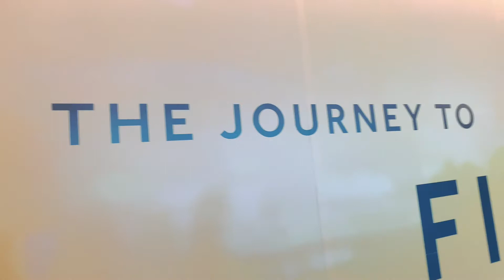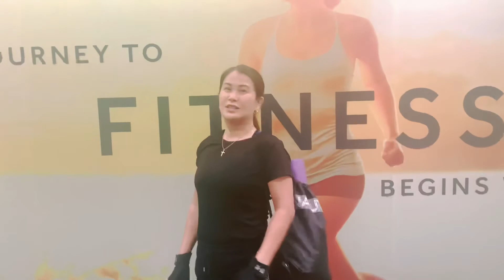Muscles toning & Stretching Exercises @ Marriott Harbour Gym /pt#1/Whynestyle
Muscles toning and Stretching Exercises @ Marriot Harbour Gym